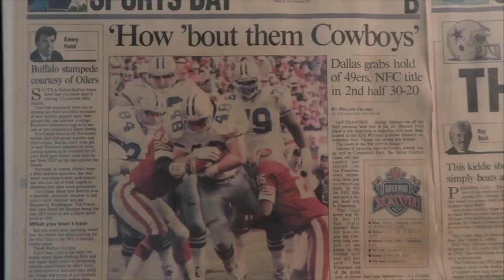Mike McCarthy IN as Cowboys Offensive Coordinator | Kellen Moore is Out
I've been asking for this last remaining coaching churn to happen and it's now OFFICIAL. Kellen Moore has been relieved of his duties with the Dallas Cowboys and Mike McCarthy will call the plays in 2023. I'll discuss why this is important and what needs to happen next!